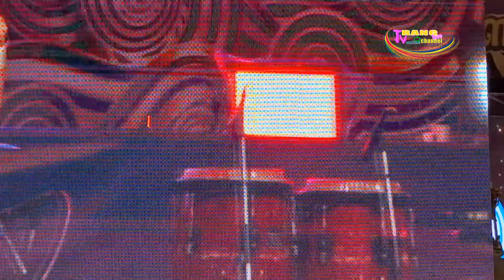พิธีเปิดงานประเพณีลากพระจังหวัดตรัง ครั้งที่ 20 อย่างยิ่งใหญ่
เปิดงานประเพณีลากพระจังหวัดตรัง ครั้งที่ 20 อย่างยิ่งใหญ่
นางศศิฑอณร์ สุวรรณมณี หัวหน้าผู้ตรวจราชการกระทรวงวัฒนธรรม นายบุ่นเล้ง โล่สถาพรพิพิธ นายก อบจ.ตรัง ร่วมเป็นประธานในพิธีเปิดงานประเพณีลากพระจังหวัดตรัง ครั้งที่ 20 โดยมีนายทรงกลด สว่างวงศ์ รองผู้ว่าราชการจังหวัดตรัง รักษาราชการแทนผู้ว่าราชการจังหวัดตรัง นายกิจ หลีกภัย อดีตนายก อบจ.ตรัง นางสาวสุนัฐชา โล่สถาพรพิพิธ ส.ส.ตรัง เขต 3 รองนายกเทศมนตรีนครตรัง ผู้อำนวยการสำนักงานวัฒนธรรมจังหวัดตรัง ผู้อำนวยการสำนักงานพระพุทธศาสนา และส่วนราชการที่เกี่ยวข้อง เข้าร่วม ณ ลานเรือพระทุ่งแจ้ง อำเภอเมืองตรัง  จังหวัดตรัง
ไฮไลท์ของพิธีเปิดงานปีนี้ เป็นชุดการแสดงบาสโลปและไลน์แดนซ์จากนางรำกว่า 600 ชีวิต พร้อมทั้งนางเอกดังแพนเค้ก เขมนิจ จามิกรณ์ โชว์การแสดงชุดพิเศษ ก่อนจะอัญเชิญพระพุทธรูปให้นายก อบจ.ตรัง ส่งต่อให้นางศศิฑอณร์ สุวรรณมณีฯ ประธานในพิธี สวมใส่ในบุษบกของเรือพระจำลอง พร้อมด้วยการจุดพลุเป็นสัญลักษณ์เปิดงานอย่างยิ่งใหญ่
อบจ.ตรัง ได้จัดงานประเพณีลากพระจังหวัดตรัง ครั้งแรกเมื่อปี 2544 โดยนายกิจ หลีกภัย อดีตนายก อบจ.ตรัง และนายอภินันท์ ซื่อธานุวงศ์ อดีตนายอำเภอเมืองตรัง มีวัดส่งเรือพระร่วมงาน จำนวน 18 วัด จนมาถึงการจัดงานครั้งนี้ เป็นครั้งที่ 20 มีวัดจากอำเภอต่าง ๆ ทั่วทั้งจังหวัดตรัง ส่งเรือพระเข้าร่วมงาน จำนวน 79 วัด เพื่อร่วมกันสืบสาน อนุรักษ์ประเพณี และวัฒนธรรมอันดีงามที่ปฏิบัติสืบทอดกันมาอย่างยาวนาน
การจัดงานครั้งนี้ ได้รับความร่วมมือด้วยดีจากหลายภาคส่วน ทั้งฝ่ายคณะสงฆ์ พุทธบริษัท สถาบันการศึกษา หน่วยงานภาครัฐ ภาคเอกชน และองค์กรปกครองส่วนท้องถิ่น
ประกอบด้วยการประกวดเรือพระ แบ่งการประกวดเป็น 2 ประเภท ได้แก่ เรือพระขนาดเล็ก และเรือพระขนาดใหญ่ มีเงินรางวัลรวมกว่า 6 แสนบาท การประกวดขบวนแห่เรือพระ การแข่งขันกีฬาพื้นบ้าน ประกวดคณะกลองยาว แข่งขันเล่านิทานพื้นบ้านภาคใต้ แข่งขันพูดคำและสำนวนโวหารถิ่นใต้โบราณ ประกวดแต่งบทกวีงานประเพณีลากพระเมืองตรัง การประกวดถ่ายภาพขบวนเรือพระ พระภิกษุสงฆ์แสดงปาฐกถาธรรมทุกคืน การร้องเพลงลูกทุ่ง การแสดงศิลปวัฒนธรรม และศิลปินถิ่นใต้ นอกจากนี้ยังมีบริการตัดผมฟรีทุกวัน จากทีมช่างผมจิตอาสา วิทยาลัยสารพัดช่างตรัง ตลอดงาน